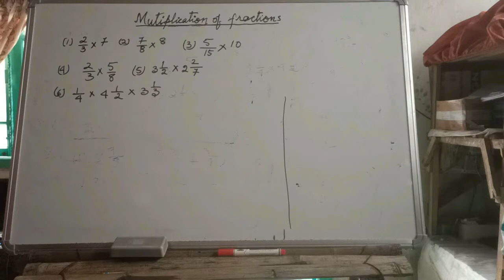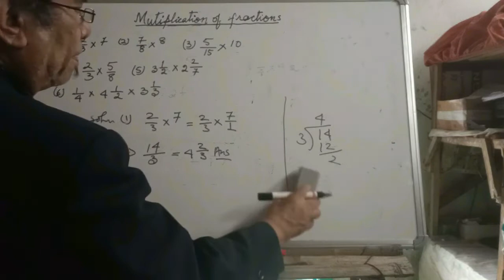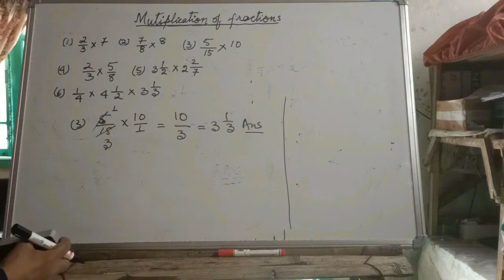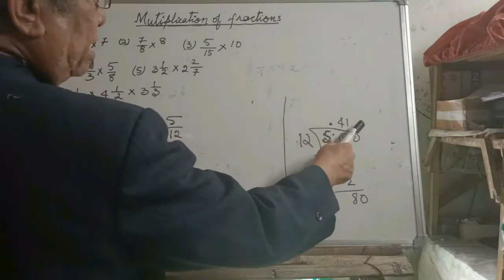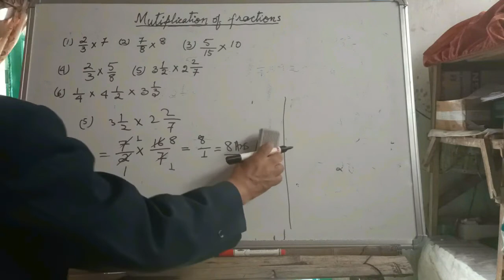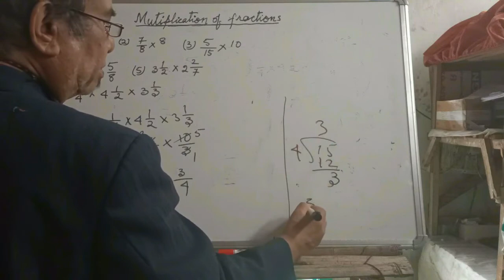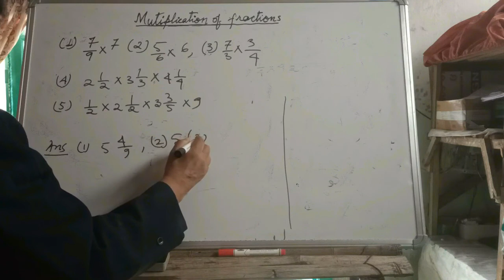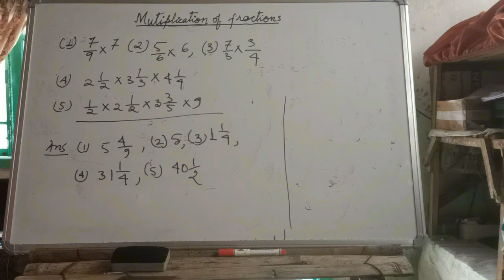Tynrai Jingkhein - Multiplication of fractions. V-14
Basic concepts on the multiplication of fractions are explained in Khasi.

Ha kane ka video ngin pule shaphang kumno ban multiply ia ki fractional numbers.